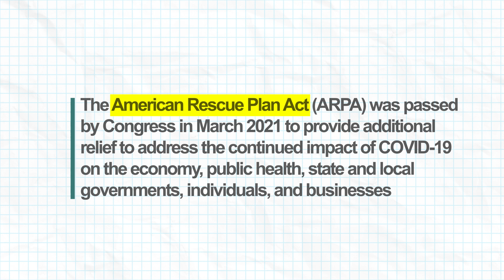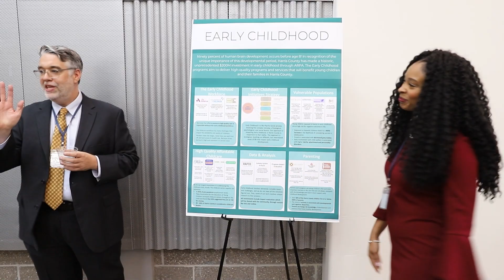Harris County ARPA 2023 Recap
Reflecting on a transformative year in our community! Watch the ARPA 2023 Recap to celebrate the impactful programs and accomplishments that made a difference. Together we’re building a stronger, more connected future.

To view our 2023 ARPA Plan and to see how the funds were put into programs,